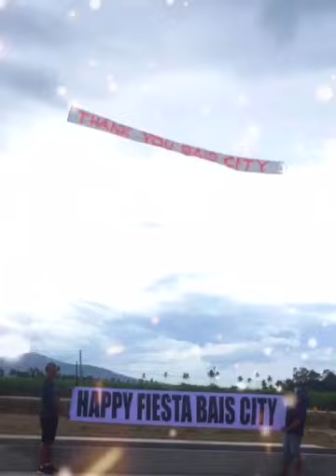Dumaguete Aeromodelers goes to Bais City